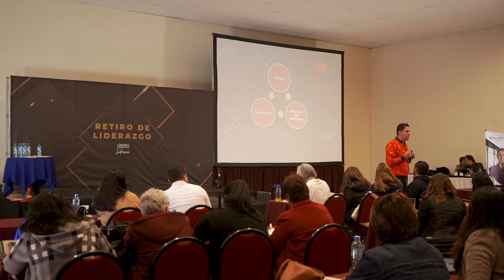Nací pobre y me hice MILLONARIO | Jorge Serratos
🐝 ¡Sinergéticos!
En esta conferencia que dimos en QUÉRETARO les comparto como de ser un adolescente con pocas oportunidades llegamos a vincularnos con el sector empresarial de una forma audaz.